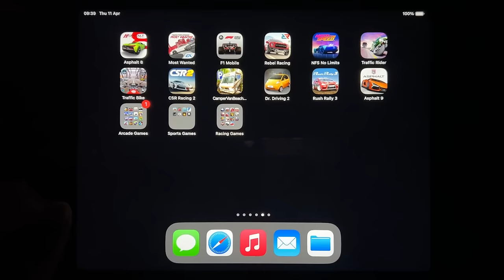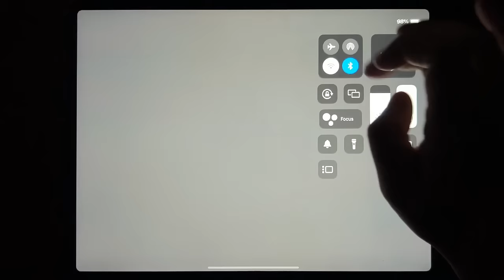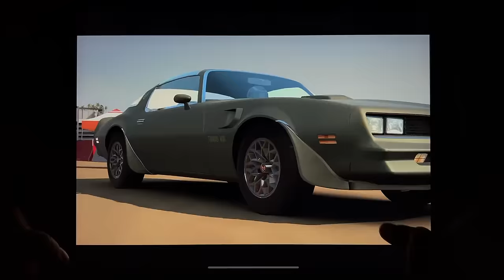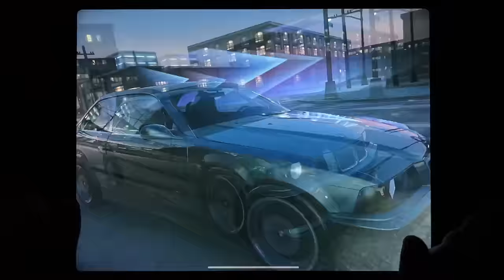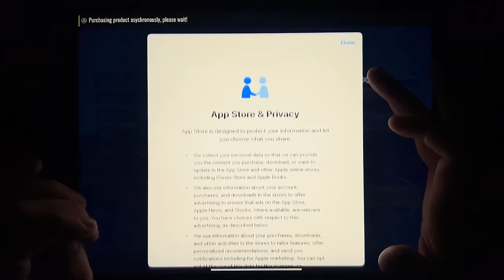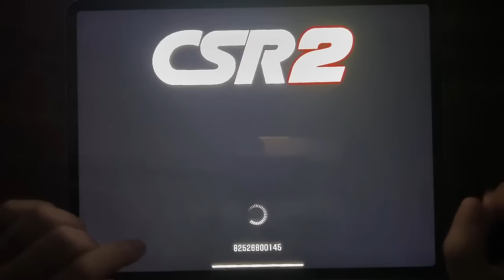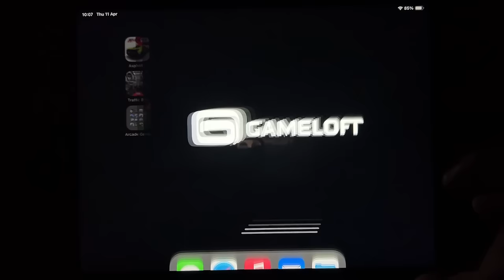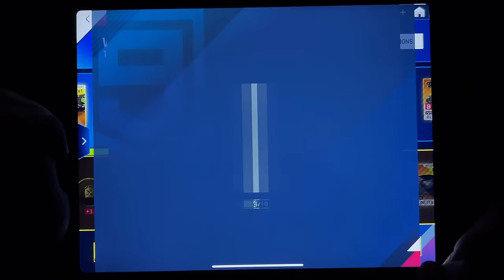Asphalt 8, NFS Most Wanted, F1 Mobile, Rebel Racing, NFS No Limits, Traffic Rider, Traffic Bike...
Asphalt 8, NFS Most Wanted, F1 Mobile, Rebel Racing, NFS No Limits, Traffic Rider, Traffic Bike, CSR Racing 2, Camper Van Beach, Dr. Driving 2, Rush Rally 3, Asphalt 9